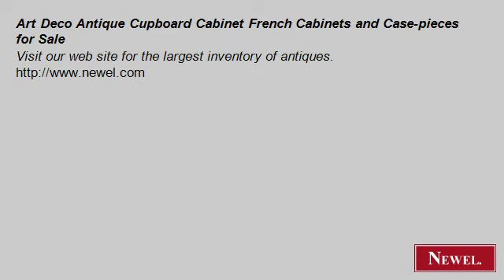Art Deco Antique Cupboard Cabinet French Cabinets and Case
- Newel.com: Art Deco Antique Cupboard Cabinet French Cabinets and Case-pieces for Sale (Newel Art and Antiques, New York City)